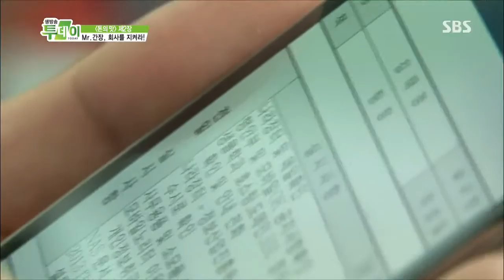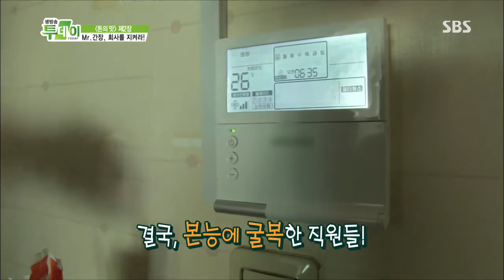[생방송투데이] 1024회 #5(4)